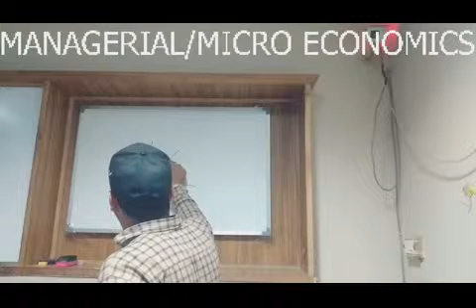14 MANAGERIAL ECONOMICS / MICRO ECONOMICS